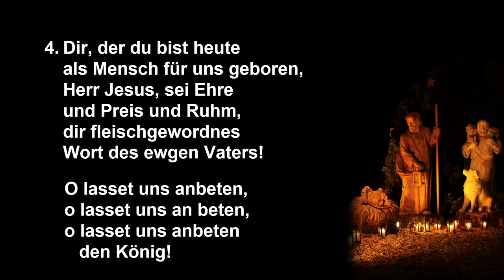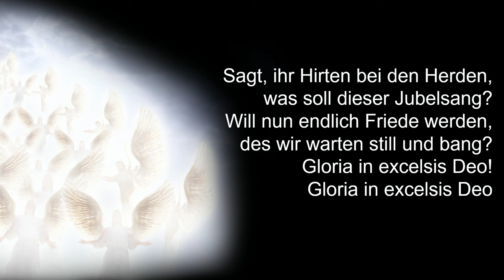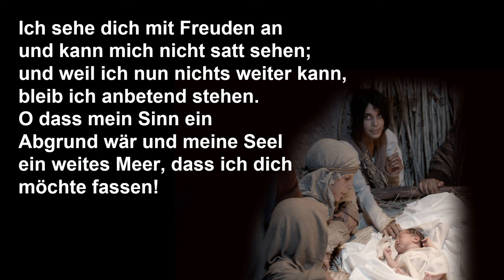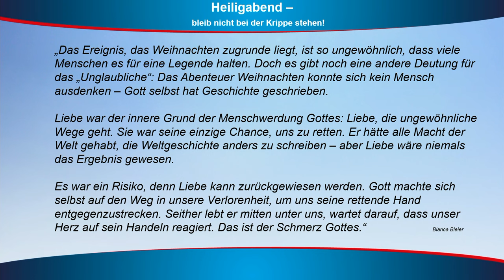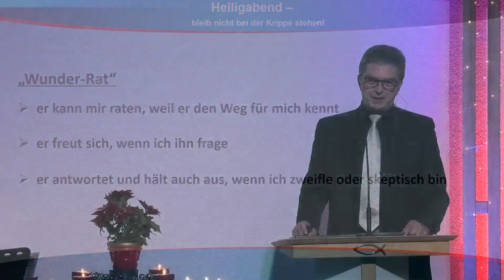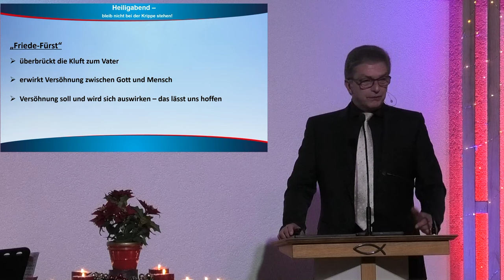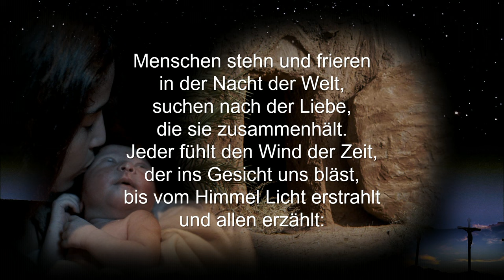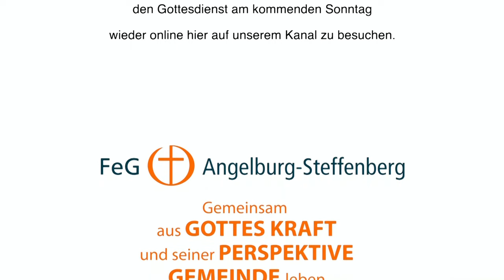Gottsdienst an Heilig Abend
Wir freuen uns, dass du den Gottesdienst mit uns erlebt hast. Gerne kannst du uns auch einmal live erleben. Komm doch einfach mal vorbei.

Baumgartenstraße 6
35719 Angelburg/Lixfeld